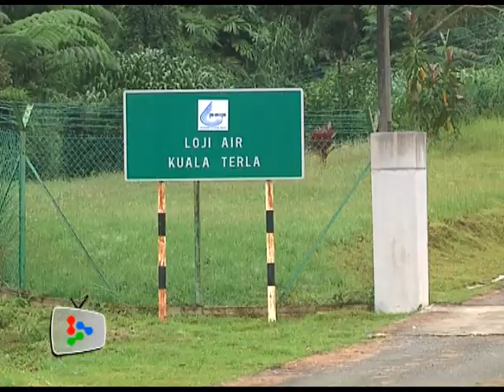Killing of Cameron Highlands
Cameron Highlands is no longer alive due to rampant land clearing and water pollution.